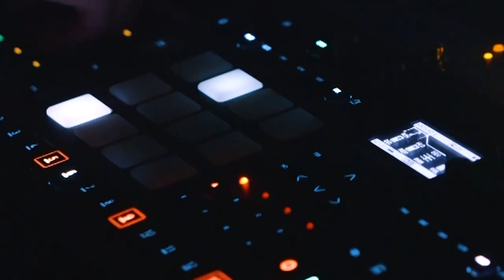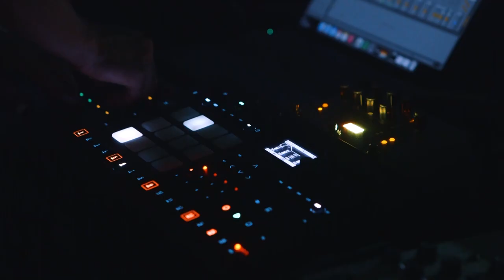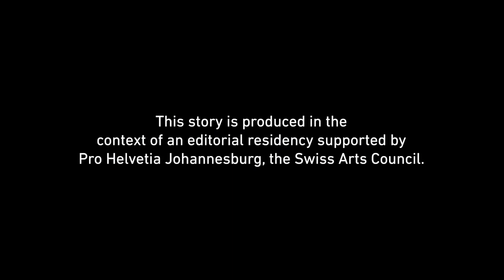Exploring electronic music with Yann Longchamp | supported by Pro Helvetia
In a new video series produced in the context of an editorial residency supported by Pro Helvetia, Bubblegum Club visits Yann Longchamp in Geneva.

Yann is an interaction designer, sound artist and DJ. With a Bachelor’s in Media Design from Geneva School of Art and Design (HEAD), his work lies at the border between digital arts and interaction design.

and following Bubblegum Club on all socials.